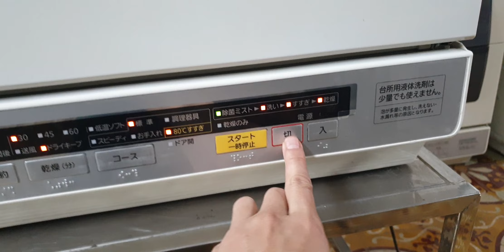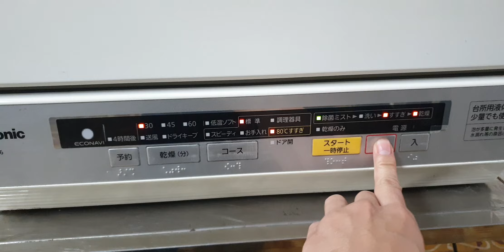#0989897559- Máy rửa bát panasonic NP-TR6